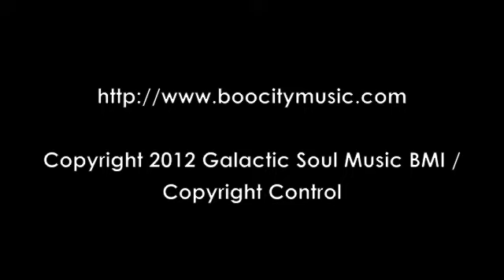Sugar Skull Lover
Boo City has released Midnight Folklore, a thoroughly impressive and almost cinematic exploration of rocksteady, blues and R&B infused with heady dub production and some seriously grungy guitar. The "mixtape" is an unhinged musical roller coaster that takes you to the heart of the Boo City experience.